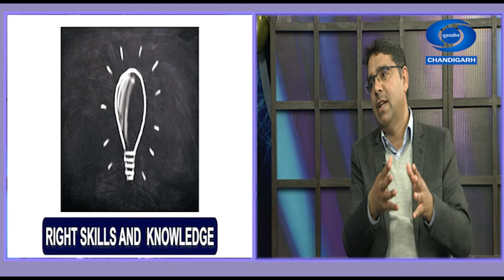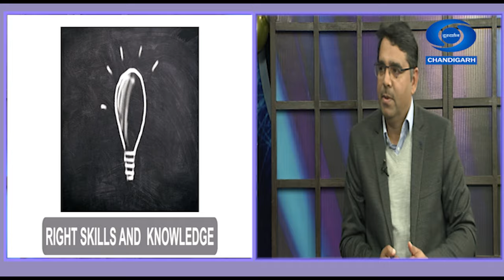Ek Mulakat with Dr. Sanjeev Khosla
Expert: Dr. Sanjeev Khosla, Director -  Institute of Microbial Technology, Chandigarh )

Anchor : Chander Shekar